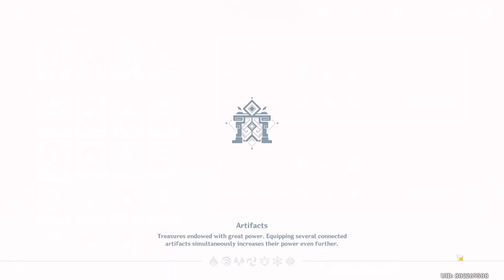Vibro-Crystal Verification Day 3 (FREE 420 PRIMOGEMS) - Genshin Impact 3.5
Vibro-Crystals Connection Challenge

Footage:
All footage produced by GameForU.